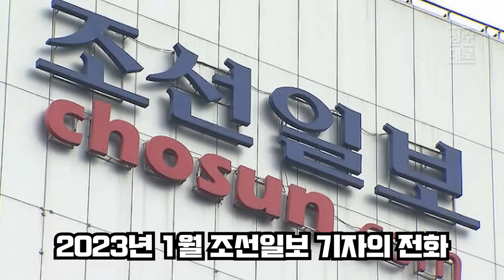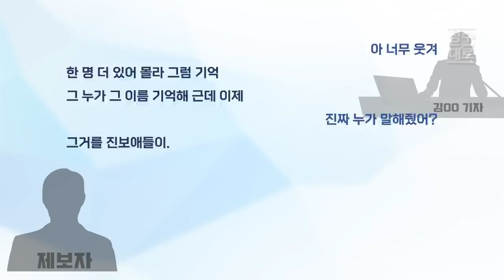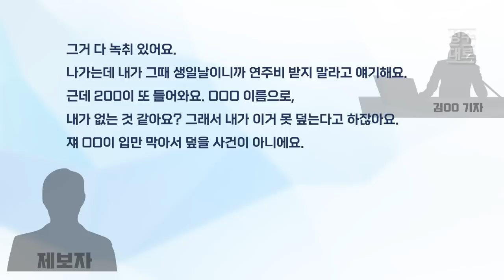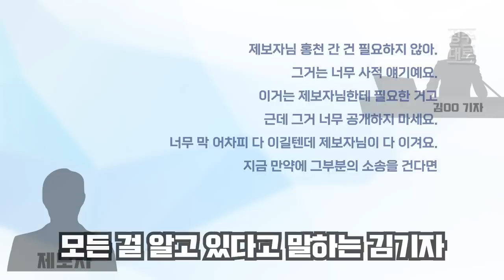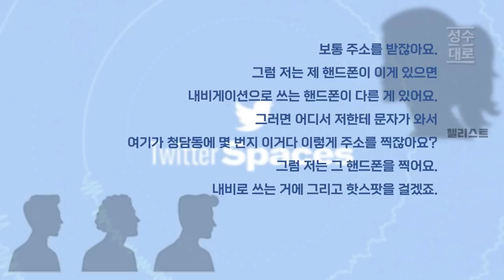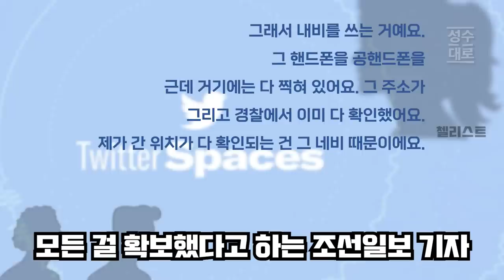[단독] 청담동게이트 통화녹취 공개 7탄 | 제보자에게 전화를 걸어온 조선일보 김OO 기자 | 모두 안다면서 기사로 쓰지 않은 이유는 | 김성수TV 성수대로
24시간 카톡상담예약 가능

4구 1세트 38,000원
4구 2세트 68,000원 + 유기농 장미 꽃 수 50ml 증정

4종세트 48알 5만 4천원 판매